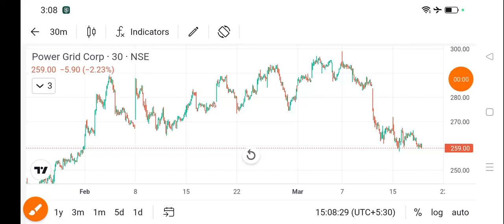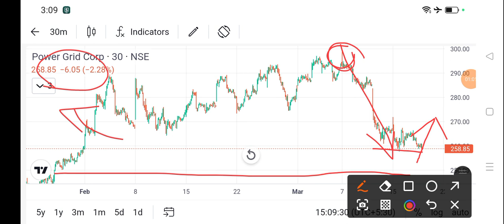power grid share news today l power grid share price today l power grid share latest news today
dlf share
bajaj auto share
cipla share
acc cement share
lupin share
biocon share
suzlon energy share
zomato share
sbi share
upl share
idfc first bank share
itc share
titan share
ongc share
infosys share
wipro share
sail share
ntpc share
pfc share
bpcl share
irfc share
bepl share
marico share
nmdc share
gtl share
hul share
tcs share
rcom share
rpower share
hfcl share
hpcl share
colgate share
irctc share
bhel share
cdsl share
ceat share
jp power share
trident share
hbl power share
iex share
indusind bank share
rvnl share
paytm share
vedanta share
nbcc india share
ttml share
nhpc share
mmtc share
moil share
ncc share
hpcl share
tata power
steel exchange india share
ifcl share
muthoot finance share
srf share
mcx share
360 one wam share
jm financial share
sjvn share
bosch share
hal share
iifl finance share
bse share
bhel share